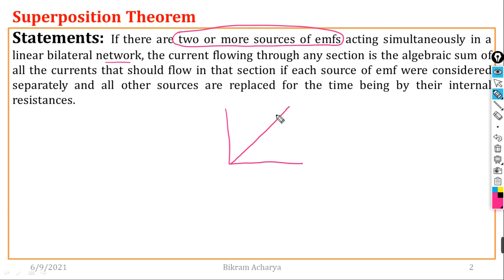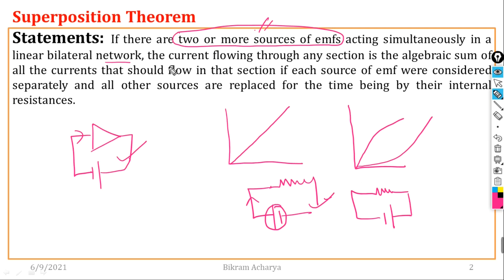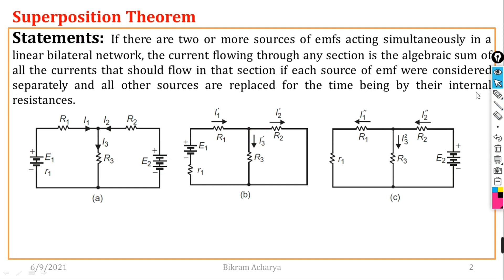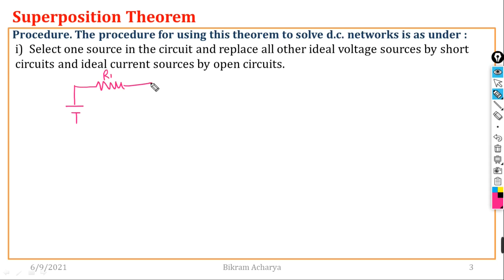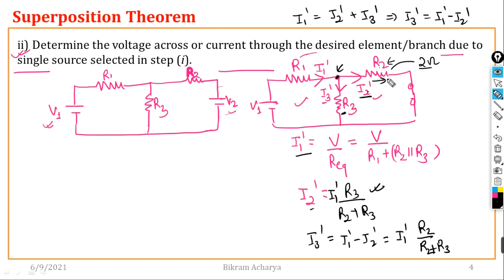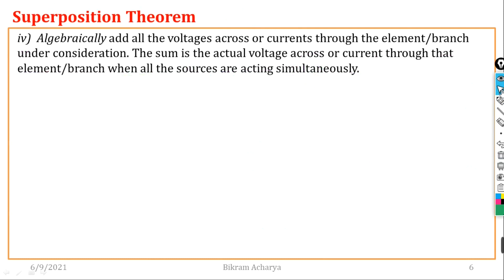21. SUPERPOSITION THEOREM || In Nepali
Statements: If there are two or more sources of emfs acting simultaneously in a linear bilateral network, the current flowing through any section is the algebraic sum of all the currents that should flow in that section if each source of emf were considered separately and all other sources are replaced for the time being by their internal resistances.

Procedure:  The procedure for using this theorem to solve d.c. networks is as under :

i)  Select one source in the circuit and replace all other ideal voltage sources by short     circuits and ideal current sources by open circuits.

ii) Determine the voltage across or current through the desired element/branch due to single source selected in step (i).

(iii) Repeat the above two steps for each of the remaining sources.

iv)  Algebraically add all the voltages across or currents through the element/branch under consideration. The sum is the actual voltage across or current through that element/branch when all the sources are acting simultaneously.